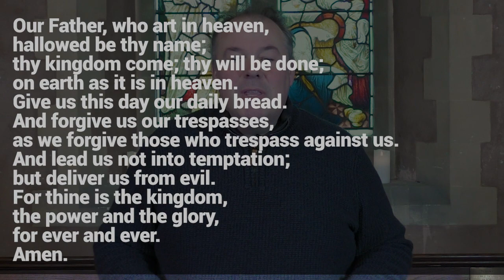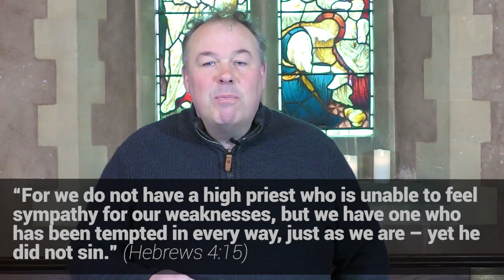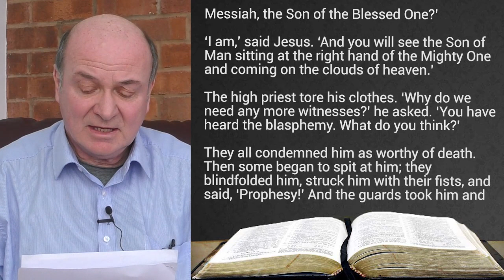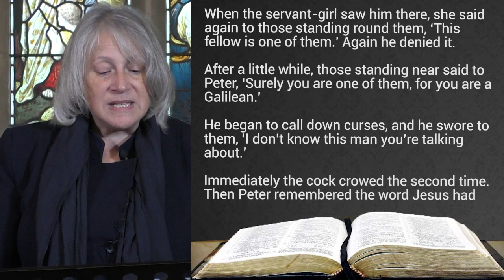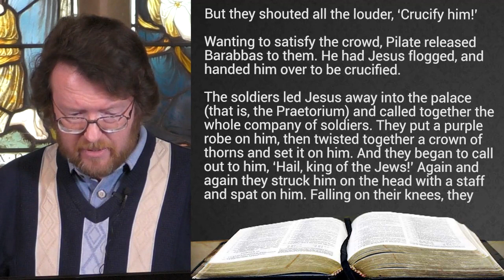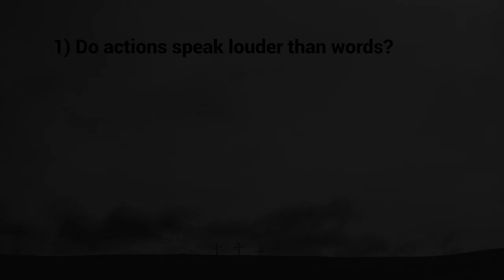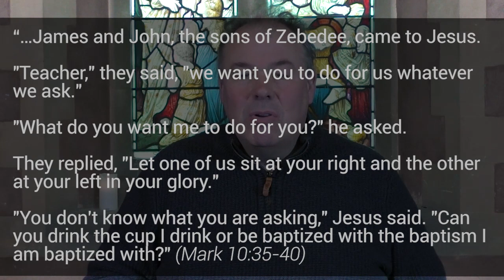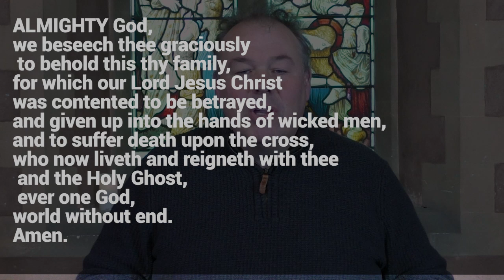Good Friday Meditation - an hour at the Cross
Join Rev'd Barry Unwin, Rev'd Julieann Watson, James Read and Steve Gray for a special hour-long Good Friday meditation, with songs, hymns, a reading and sermon.